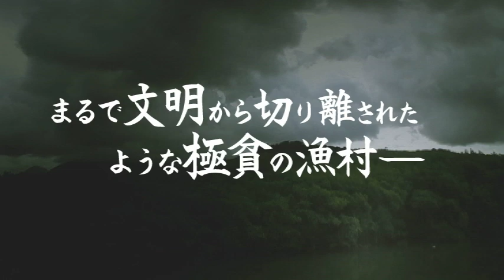【ブラジル・ホラー映画祭2014】予告 （ゾンビ沼篇）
サッカーだけじゃない！今年は映画もブラジルイヤー！！
【ブラジル・ホラー映画祭2014】

６月７日（土）～27日（金）
渋谷・ユーロスペース　戦慄のレイトショー公開　連日21:10～

鬼才アラガォン監督の絶叫ホラー三部作、遂にスクリーンに登場！
4tトラック1台分の血をあなたは見た事がありますか？
南米発・鮮血舞う衝撃のスプラッター